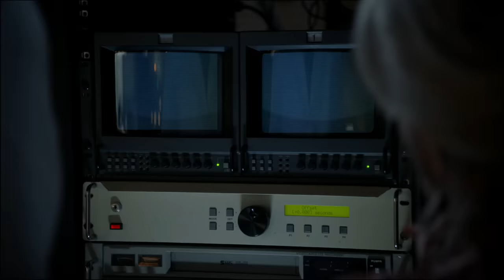Young Sheldon 4x12 - When Meemaw helps science - Sheldon Cooper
Young Sheldon Season 04 Episode 12 : A Box of Treasure and the Meemaw of Science